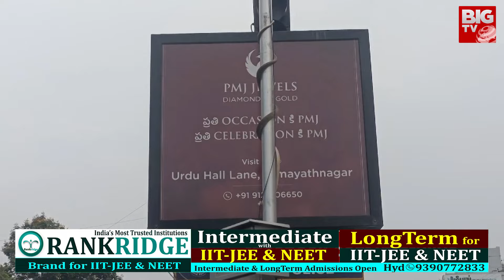Snake Appears On Traffic Signal Cables at Hyderabad | సిగ్నల్‌‌లో స్నేక్ డ్యాన్స్ | BIG TV